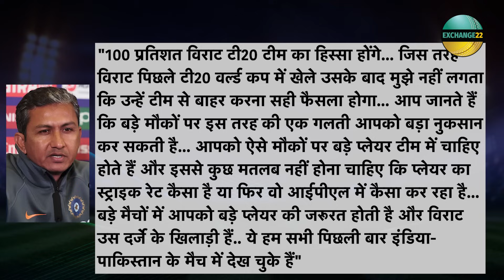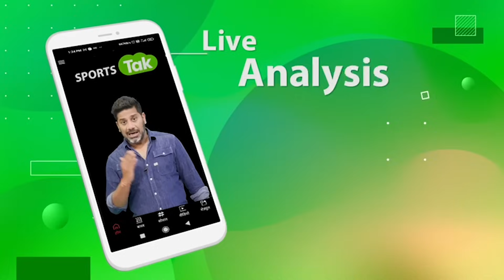'WORLD CUP में 100 PERCENT खेलेंगे VIRAT'...बड़े EVENT से पहले पूर्व कोच ने बताई VIRAT की अहमियत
Former India batting coach Sanjay Bangar believes that Virat Kohli's experience, skill, and ability to perform under pressure make him an indispensable part of India's squad for the ICC T20 World Cup 2024, which will be played in the West Indies and the US from June 4 to 30.